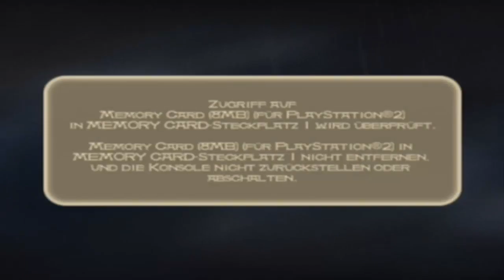Lets Play Prince of Persia: The Sands of Time (Blind, German) - 05 - das Mondrätsel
Erst habe ich es nicht erstanden, aber es ist interessant. Wäre der Typ da nicht...

Lets Play Prince of Persia: The Sands of Time (Blind, German) - 05 - das Mondrätsel 720p 1080p Playthrough Walkthrough Episode 05, Teil 05, Part 05, Folge 05 Deutsch